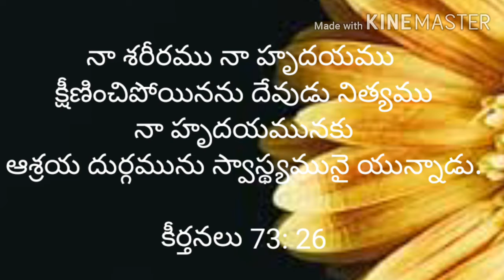Today's promise ( 08-02- 2021) ఈరోజు దేవుని వాగ్దానం ||RSK WORLD